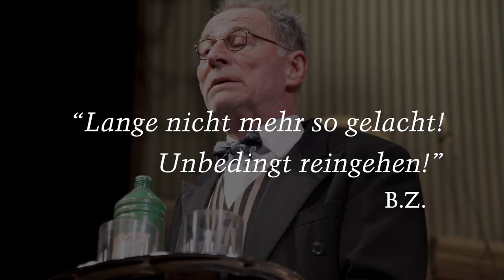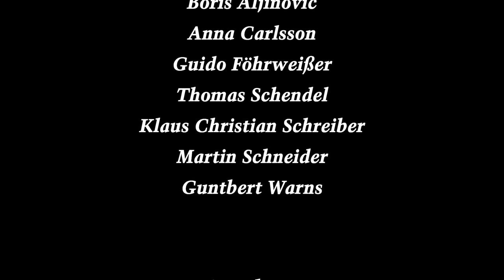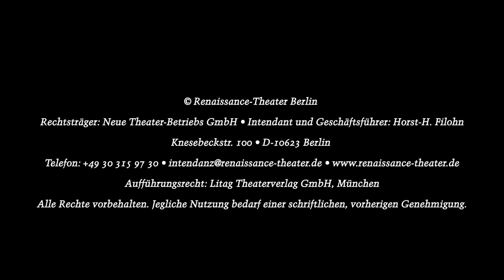Haversham Trailer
MORD AUF SCHLOSS HAVERSHAM von Henry Lewis, Jonathan Sayer, Henry Shields; mit Anna Thalbach, Anna Carlsson, Boris Aljinovic, Klaus Christian Schreiber, Thomas Schendel, Martin Schneider, Guido Föhrweißer, Guntbert Warns; Regie: Guntbert Warns; Bühne: Manfred Gruber; Kostüme: Alexandra Bentele; Premiere im  Renaissance-Theater Berlin am 8. Oktober 2017